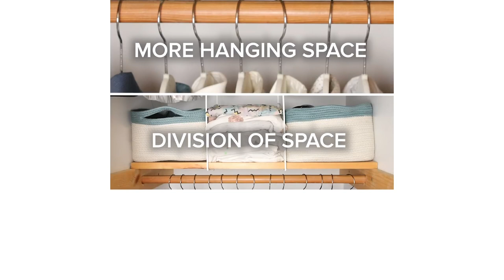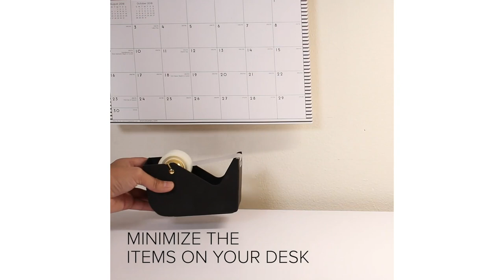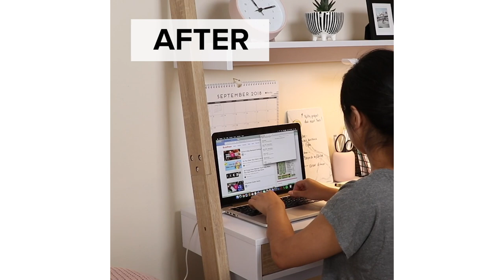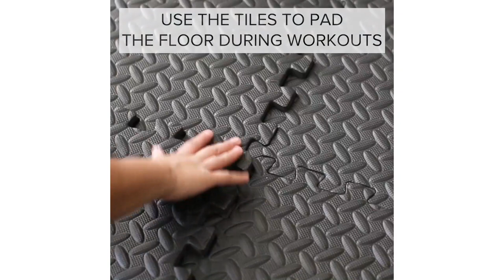Small Space Hacks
These DIYs and hacks will help you make the best of your small space!

BuzzFeed Nifty
Nifty